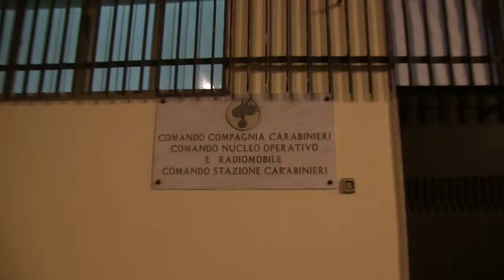Paternò: i carabinieri arrestano rapinatore